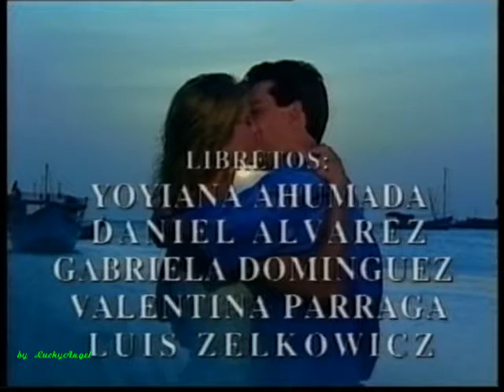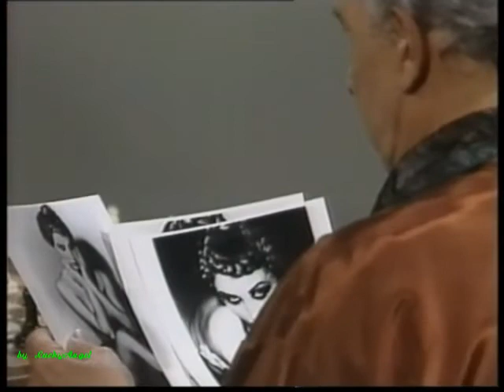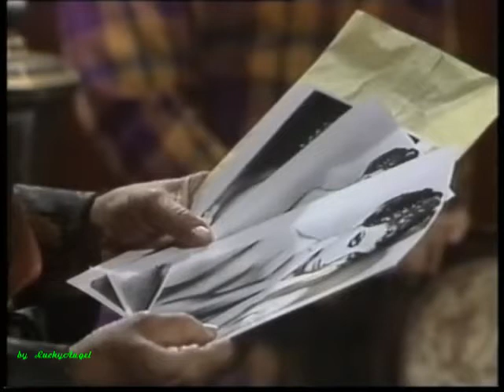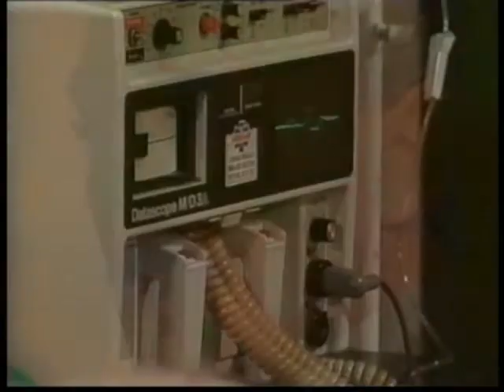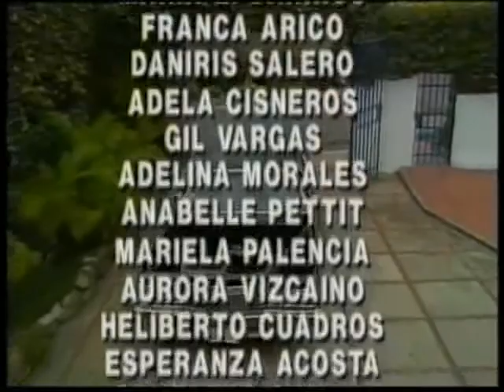Мария Селесте / Maria Celeste 1994 Серия 24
Год выпуска: 1994
Страна: Венесуэла
Продолжительность: 152 серий

Режиссер: Рафаэль Гомез

В ролях: Соня Смит, Мигель де Леон, Федра Лопес, Адольфо Кубас, Арольдо Бетанкур, Рафаэль Брисеньо и др.

Мария Селесте - добрая и красивая девушка, которую вырастила бедная Мартирио Паниагуа. Мария Селесте искренне считает ее своей матерью, не зная тайны своего рождения. Много лет назад ее мать, дочь миллионера, встречалась с рок-певцом. Патрисио Идальго, дедушка Марии Селесте, не одобрил отношений дочери с рокером и выгнал ее из дома, лишив наследства. После этого родители девушки погибли в автокатастрофе, а саму Марию Селесте удочерила Мартирио, лучшая подруга ее матери. Мартирио растила девочку как свою дочь, не делая разницы между ней и родной дочерью Иранией. Проходят годы. Мария Селесте становится взрослой и ищет работу, чтобы помочь семье. Судьба привела ее в "Консорциум Идальго" - предприятие ее родного дедушки. Девушка даже не представляет, кто является хозяином фирмы, равно как и не знает, что вот уже в течение многих лет Патрисио, раскаявшись в содеянном, разыскивает свою внучку. В офисе Мария Селесте обретет не только свою семью, но и большую любовь - Сантьяго Аспуруа. Однако не все так просто. Злая и завистливая Ирания, узнав о происхождении Марии Селесте, умудряется убедить всех, что именно она - та внучка, которую так давно ищет Патрисио, лишив таким образом Марию Селесте не только семьи, но и состояния и даже любви...